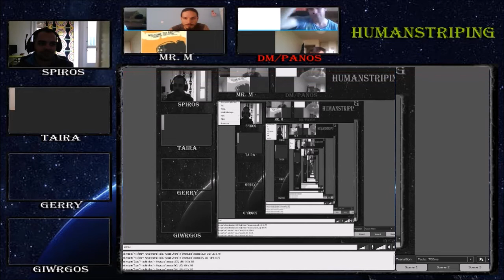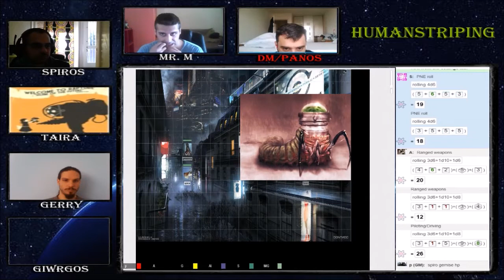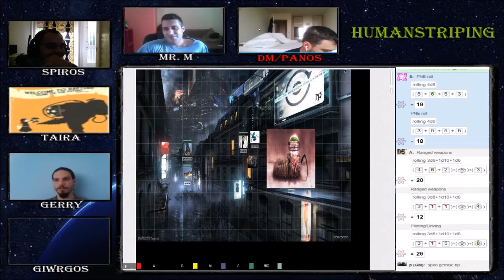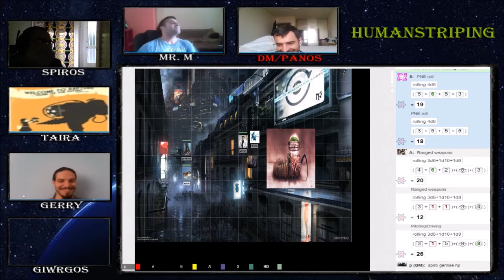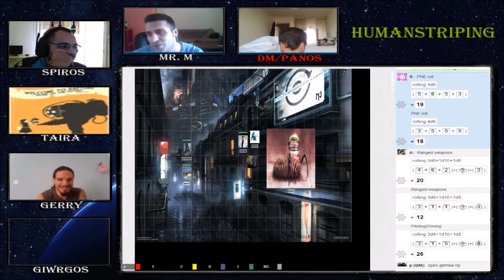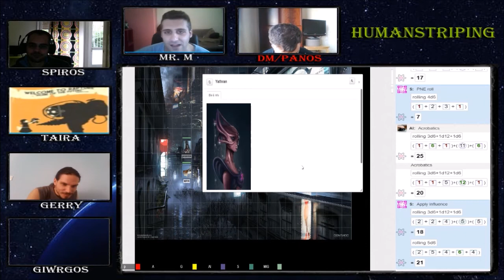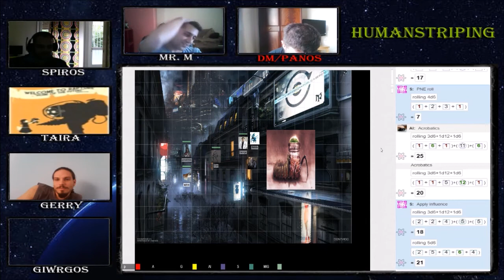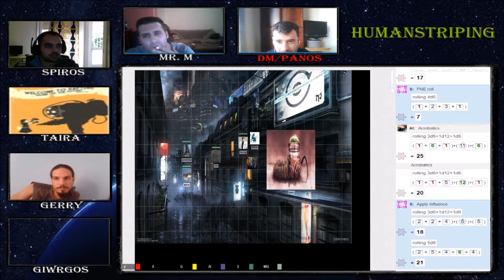Humanstripping #9 - Αιμα, δακρυα και ιδρωτας!!!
Καλως ορισατε στο νεο μας sci fi campaing με το ονομα Humanstripping!!! Εξωγηινοι απαγαγουν τους χαρακτηρες μας και βρισκομαστε εξω απο τα ορια της γης σε νεου πλανητες αναμεσα στα αστερια!!

Περιληψη:Η ατμόσφαιρα ήταν κάπως βαριά, καθώς κι οι δύο ομάδες έπρεπε να αποχαιρετίσουν από έναν σύντροφο τους. Αποφασίσαμε να πορευθούμε μαζί, έτσι είναι η ζωή κάτι χάνεις κάτι κερδίζεις.

Πήγαμε να παραδώσουμε τον Uslotiu στον Quaro, άλλωστε αυτή ήταν κι αρχική αποστολή μας, άλλο που καταλήξαμε…

Μετά από μια μικρή επίσκεψη στον γιατρό, ο Γεράσιμος πούλησε το κορμί του στον Quaro για αρκετά λεφτά. Μια εμπειρία που σίγουρα δεν μπορούσε να ζήσει πίσω στη Γη.

Αφού γυρίσαμε στο σκάφος, ζητήσαμε μια καινούρια αποστολή από τον Quester Infogivous. Αυτός μας είπε να πάμε σε μια λαΪκή συνάθροιση και να κλέψουμε ένα πετράδι από τον διοργανωτή. Η αποστολή τελικά απορρίφθηκε, εκτός ότι τα λεφτά ήταν λίγα σχετικά με την δυσκολία αυτών που έπρεπε να κάνουμε, που να μπλέκουμε εμείς με αυτά τα κοσμικά?!

Μετά από αρκετή συζήτηση ο Σπύρος προσφέρθηκε να γίνει ζωντανό δόλωμα για να παγιδέψουμε τους Darthons.

Ελπίζουμε τα πράγματα να εξελιχθούν ομαλά, ό,τι και να γίνει δεν φταίμε εμείς οι υπόλοιποι όμως, μόνος του προσφέρθηκε…Facebook